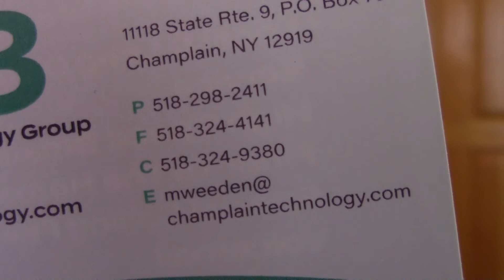Meghan Weeden CTG 1-7-22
Vickie Marking introduces Champlain Technology Group's new sales consultant,  Meghan Weeden, 2022